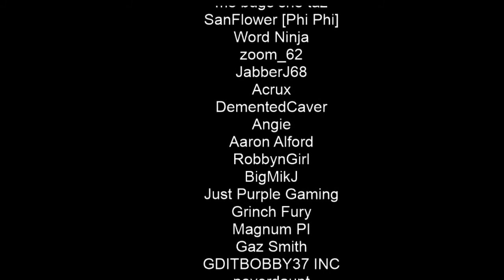Lost Soul's Night of Terror | Deceit Gameplay | GameEdgeds Livestream Round 3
This was played on GameEdged's Channel for his members on discord

Just chillin with other EdgeHeads havin fun... Big shout out to GameEdged for bringing us all together.

BIG TY TO IanthonyD for making my banner at the top of the stream/ his YT